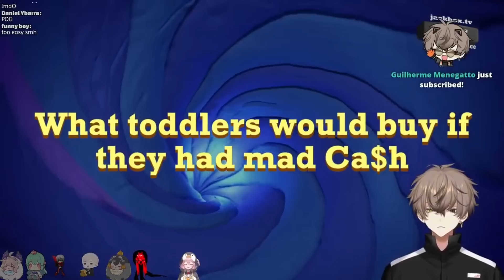𝐄𝐧𝐧𝐚'𝐬 𝐃𝐀𝐑𝐊 𝐇𝐔𝐌𝐎𝐑 𝐤𝐧𝐨𝐰𝐬 𝐧𝐨 𝐛𝐨𝐮𝐧𝐝𝐚𝐫𝐢𝐞𝐬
Funniest s*it I have ever seen